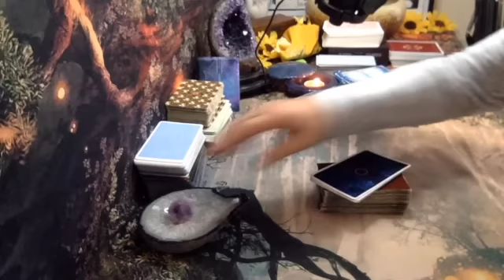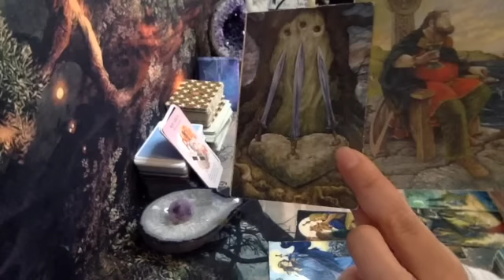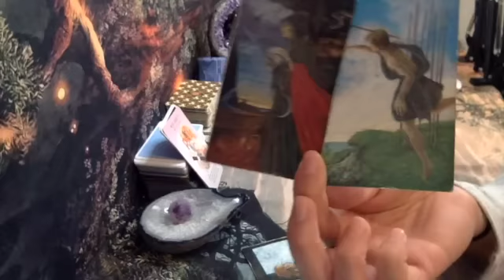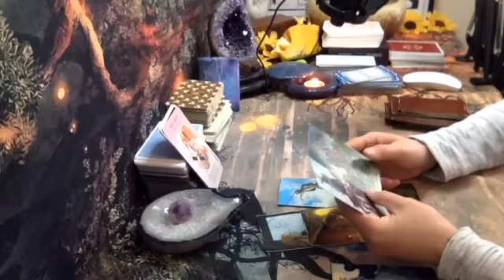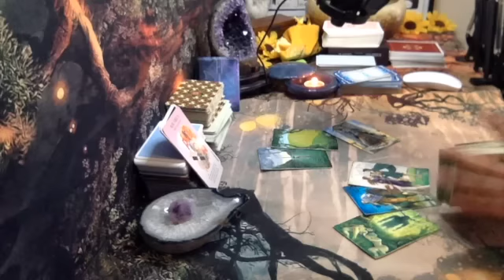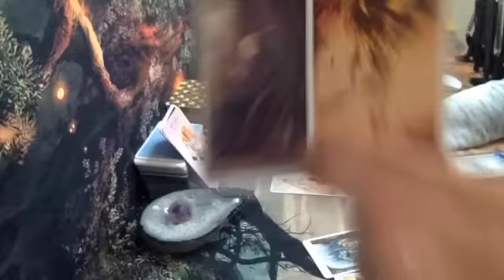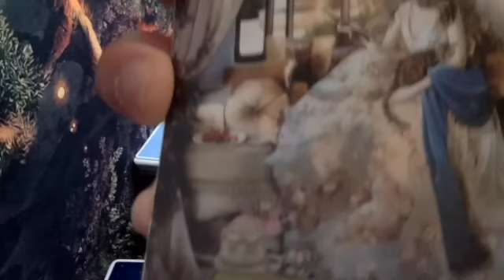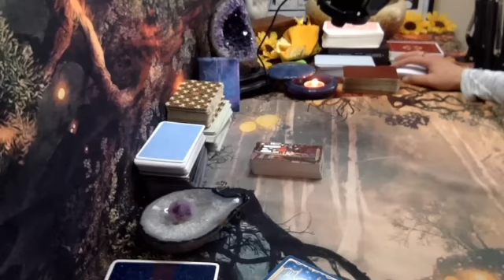AQUARIUS ❤️ THEY'RE IN LOVE WITH YOU AND SOMEONE ISN'T HAPPY ABOUT IT!!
This is a   ❪General Reading❫  For AQUARIUS Sun, Moon, Rising, or Venus Signs 💜